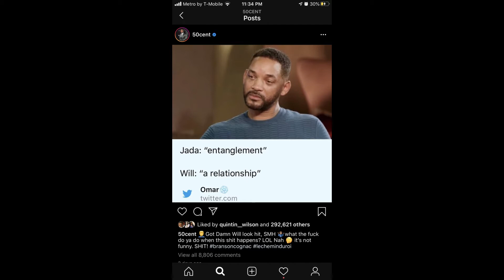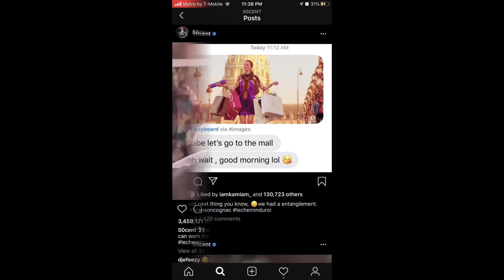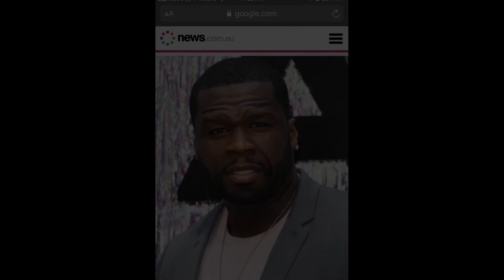50 CENT TROLLS WILL SMITH, WILL SMITH RESPONDS! (short commentary with receipts!)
"Whitney30" at check out and get a discount on your purchase!